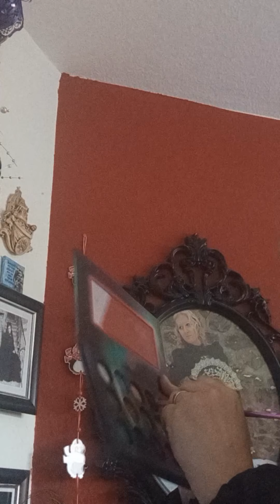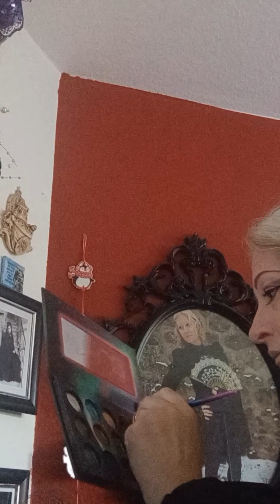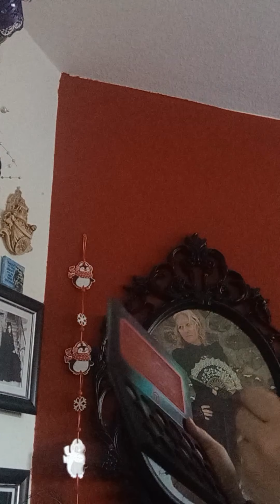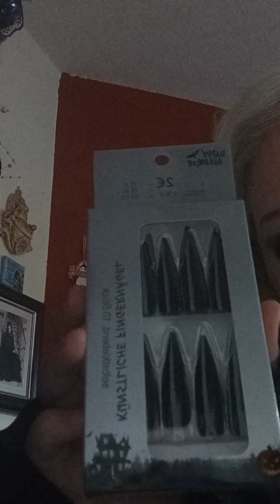Halloween Special 2021